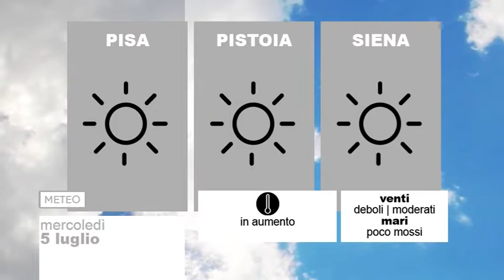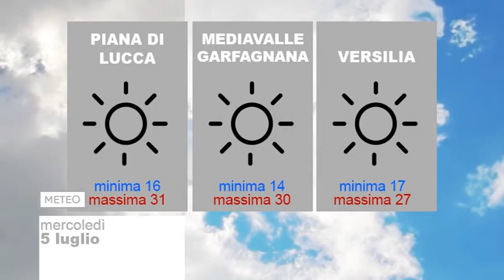Tg Meteo 05/07/2017